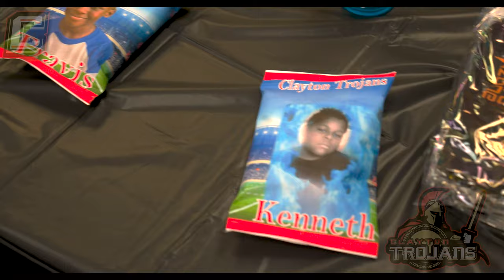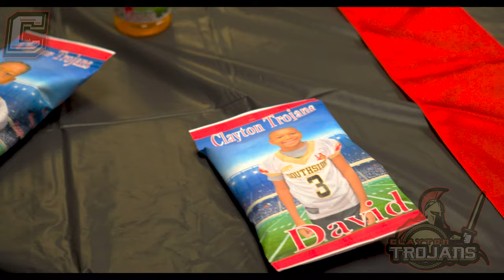Clayton Trojans 10u Banquet Sponsored By PFHI!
🚨🚨Here at P.F.H.I.🚨🚨 We strive to complete every Project to Perfection. We are your "One Stop Shop". Covering "EVERYTHING"  from  ▪️Plumbing ▪️Framing ▪️Electrical ▪️Drywall ▪️Paints ▪️Decks▪️Privacy Fences You Name It. So whenever you are in need of Home Improvements Don't Hesitate to Call P.F.H.I. The Number 1 Contractors In The 🌏❗. Also Providing "Do It Yourself"  & "How to Videos" to Educate our Subscribers on Our Craft. Product Reviews on tools and materials used in our specialized field as well. As a company we are big on Motivation & Commitment so we will share Positive Messages as we Grow Into Our Role As The #1 Contractors In The World!